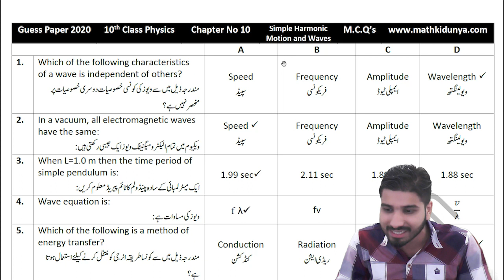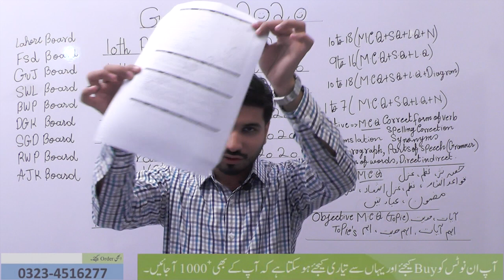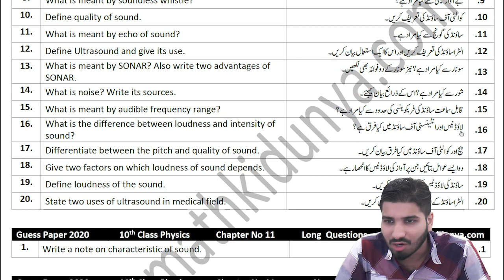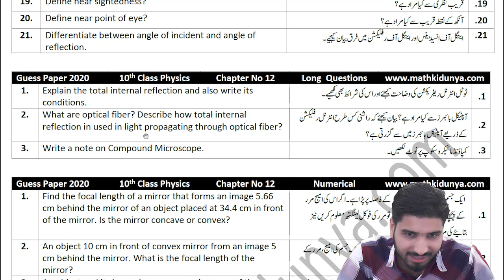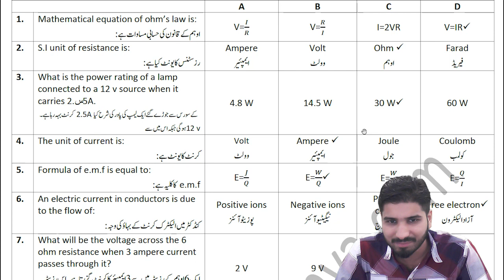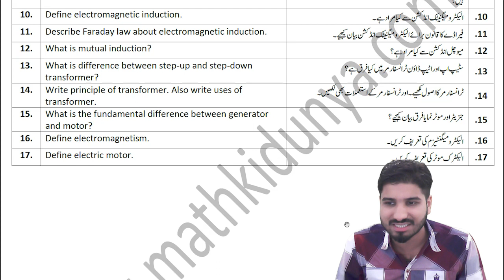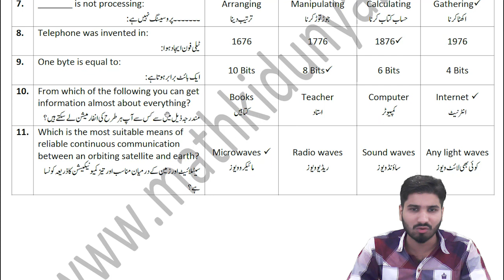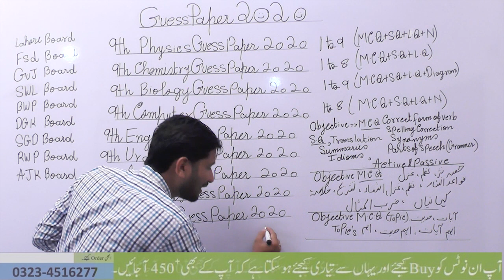10th Physics Guess paper 2020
In this lecture, Sir Aqeel Akbar explains 10th Class Paper Pattern Physics and Guess paper 2020
This lecture for 10th Physics is created for all students who want to prepare this topic in detail. And also get good marks in Exams.